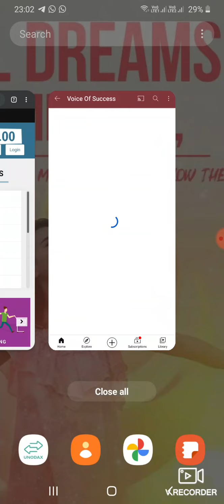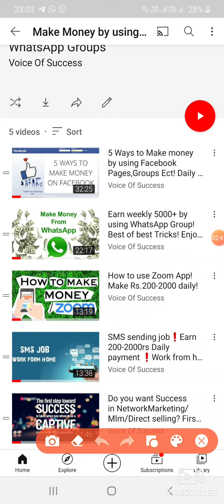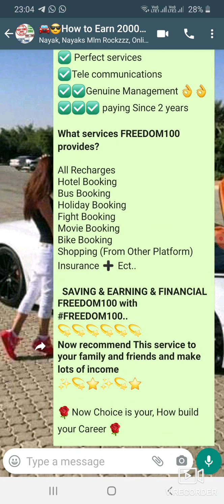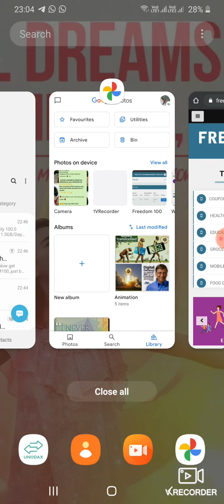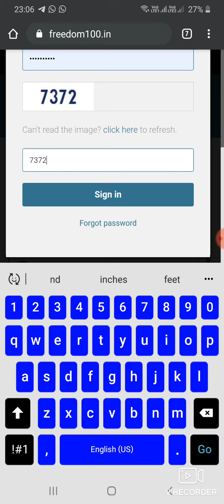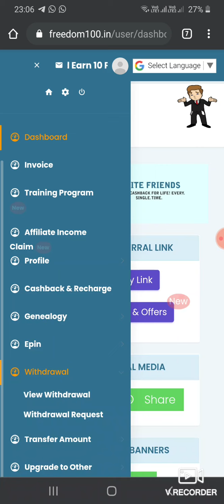SMS sending job❗Rs.1117 @10th live withdrawal proof❗Daily Payment !!Zero Investment!!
*Attention please Read carefully* 👇
    *Do you want to Become crorepathi? With in a Six months?*

*Join FREEDOM100 immediately*💓

*What is FREEDOM100?*🤔
   FREEDOM100 is a part of your life..
   FREEDOM100 is an excellent service providing company ( A-Z services )..
    What ever the service you use daily from outside you won't get any cashbacks, *But* the same services if you use from *FREEDOM100 you get GUARANTEED Cash back of 3-15%*

 *Why to join FREEDOM100?*
❌Zero investment, zero liability
❌No Risk
❌No upgradation
❌No Monthly Fee
✅Daily payment
✅ minimum withdrawal 40rs & maximum unlimited
✅ Perfect services
✅Tele communications
✅✅Genuine Management 👌👌
✅✅✅ paying Since 2 years

*What services FREEDOM100 provides?*

All Recharges
Hotel Booking
Bus Booking
Holiday Booking
Fight Booking
Movie Booking
Bike Booking
Shopping (From Other Platform)
Insurance ➕ Ect..

*SAVING & EARNING & FINANCIAL FREEDOM100 with FREEDOM100..*
*Now recommend This service to your family and friends and make lots of income*

🌹Now Choice is your, How build your Career 🌹

⚠️✊ *if you say YES! To this opportunity join Your hands with us, I'm here to support you 24/7 along with Management*✊

నాకు ఉద్యోగం దొరకడం లేదు🤦
ప్రభుత్వం ఎటువంటి ఉద్యోగాలు ఇవ్వడం లేదు 😢
జీతం సరిపోవడం లేదు 😊
ప్రవేటు వాళ్ళు జీతం ఇవ్వడం లేదు..🤷?
ఇవ్వన్నీ చాలా సిల్లీ థింగ్స్.
మీరు నేను చెప్పినట్లు 3 నెలలు (90 రోజులు) పని చేయండి
మీకు ఆదాయం రాకపోతే అడగండి.

❌🚫 *join our Wtsapp Training Group only if decided to work daily minimum 2 hours* ❌🚫

CROREPATHI Challenge Program✊🥳
First Batch
How to become crorepathi in 45 days ?
LIFE changing opportunity...
Earn 1 CRORE - 15 CRORES in 45 daily

Daily 4-5 Hours Work..
A. Digital marketing work

B. Tele calling/Call center work
C. SMS sending jobs

D. Copy Paste work

Full training will be Provided 👆

Are you ready? Are Intrested?